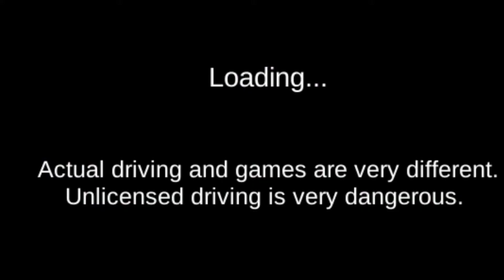3d driving Class Sedan Car Vs Bullet Train Driving – 3D Driving Simulator - Android Gameplay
2021 South Korean Driver's License Test Exercise Game